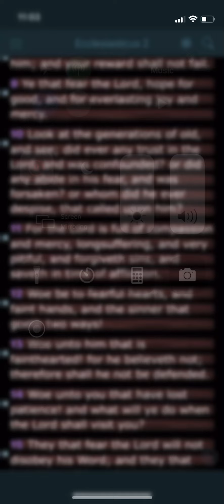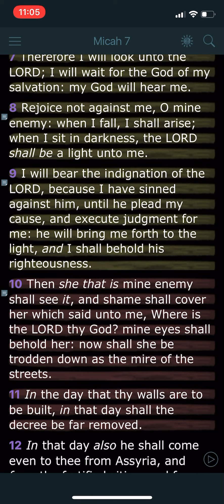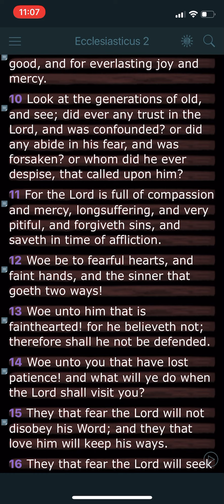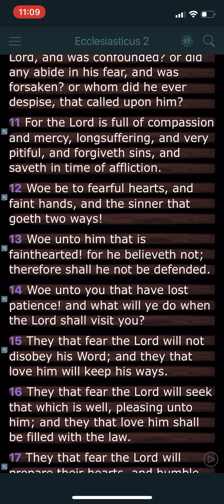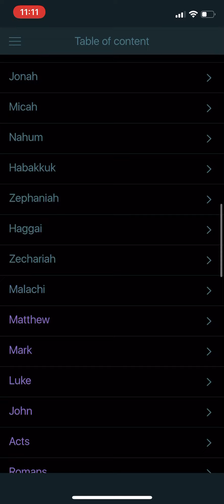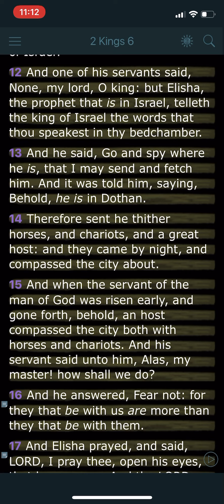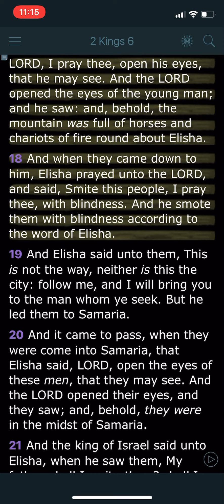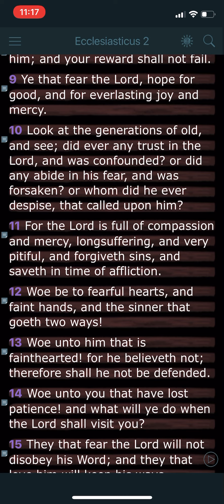Look at the generations of old